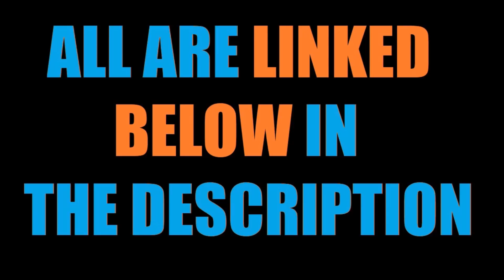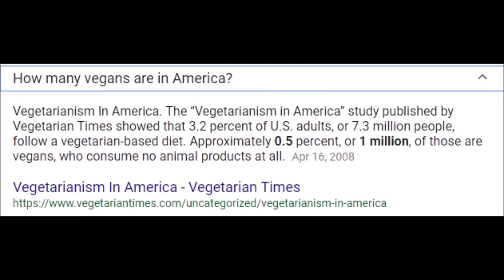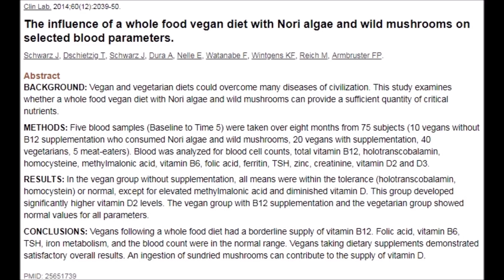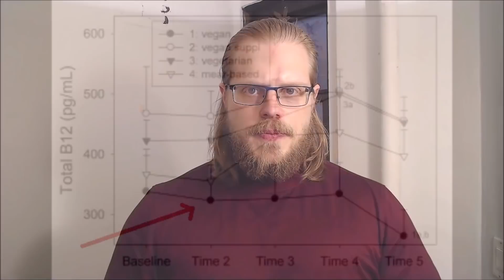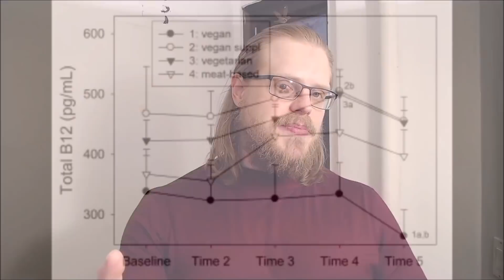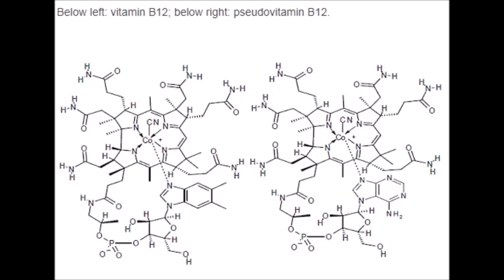The TRUTH About Vitamin B12 (VEGANS VS. NON-VEGANS!) | Cory McCarthy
Do vegans REALLY need to supplement B12 to maintain healthy levels of the vitamin?  And whether they do or don't supplement, how do their B12 levels compare to vegetarians and meat eaters?

In this video, I explore a German study that set out to answer those questions.  You may find the results... enlightening.  (All vegans should watch!)